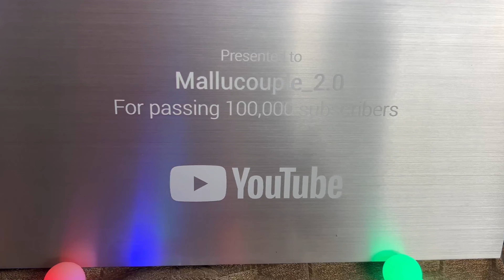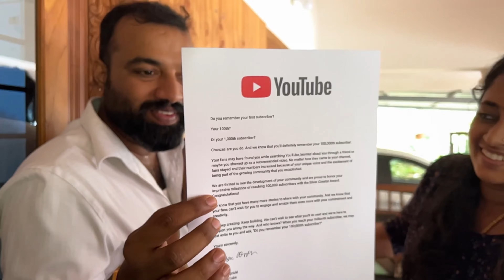നിങ്ങളൊക്കെ കാരണം ഞങ്ങൾക്ക് കിട്ടിയതെന്താണെന്നറിയോ ??!! VLOG 4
Kindly watch and mark your valuable comments

Video Editing : I Movie
Gadgets  : Iphone 13 Pro

Happiness in togetherness.

Keep Supporting...